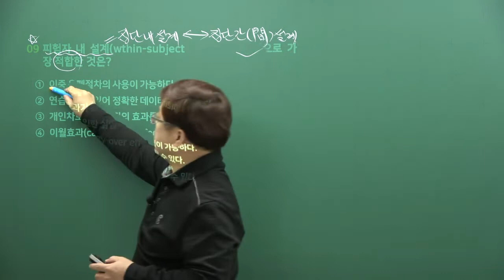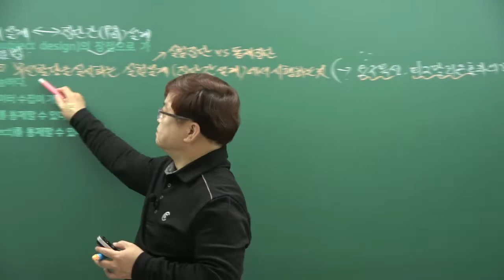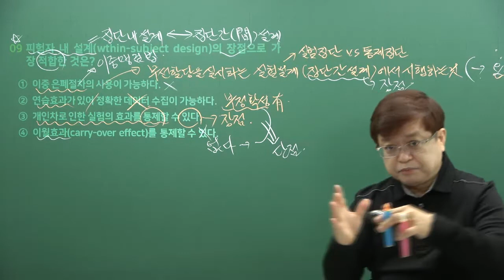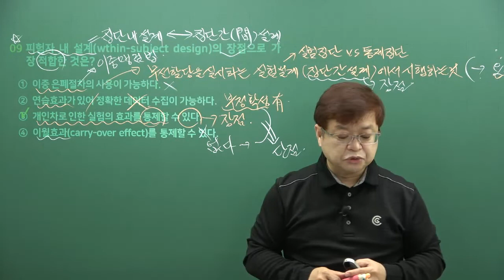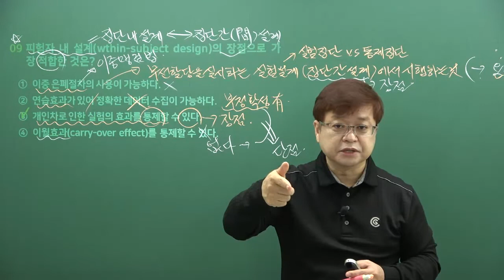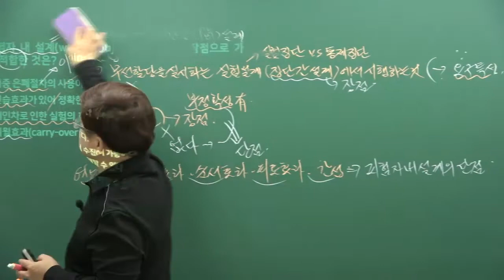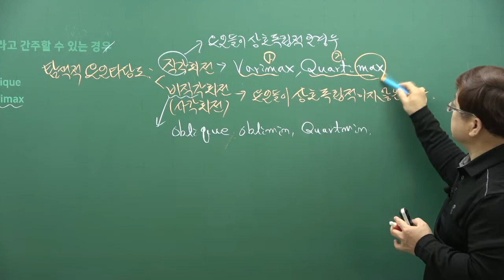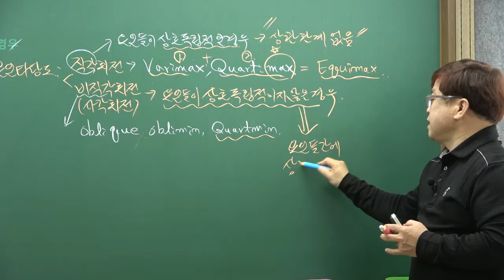임상심리사1급 시험대비 임상심리연구방법론 기출문제 강의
■ 임상심리사사1급 합격생들이 추천하는 0순위 강의